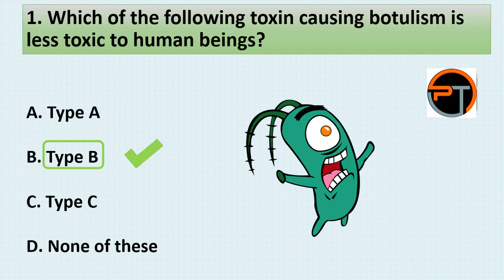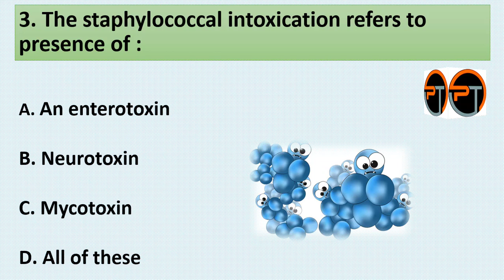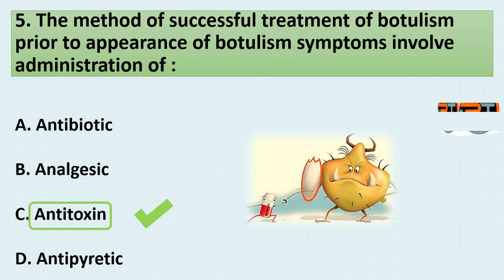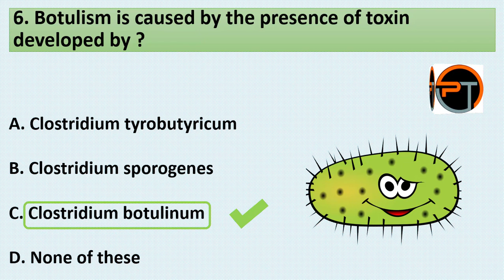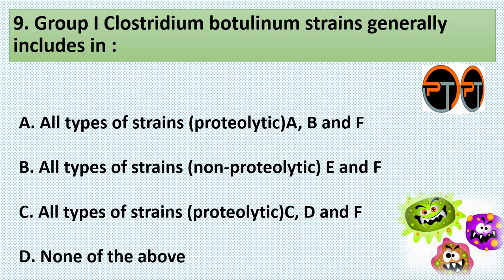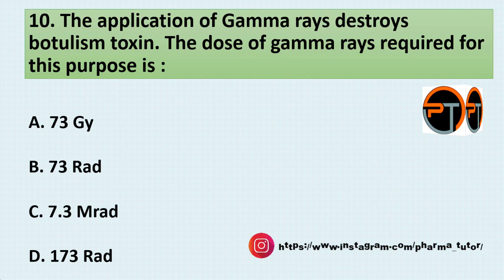Food illness II 2019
Track Info:

Title: Flying High
Artist: FREDJI
Genre: Dance & Electronic
Mood: Bright